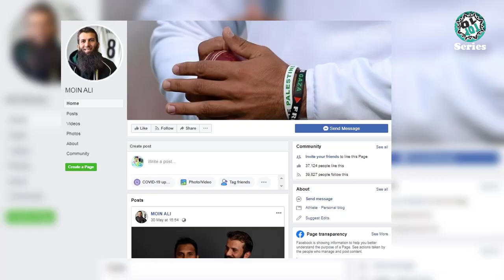Moeen Ali Lifestyle 2022 ★ Moeen Ali ★ Top 10 Series Pro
Moeen Ali is an English cricketer. He has represented England in all formats of cricket.

Moeen Ali is an all-rounder. He is a left-handed batsman and right-arm off-spinner. His off-spin is marked by a strongly spun off-break and a well-concealed arm ball. He played county cricket for Worcestershire County Cricket Club. He was named one of the Cricketers of the Year in the 2015 Wisden Cricketers' Almanack. Moeen Ali was part of the England squad that won the 2019 ICC Cricket World Cup.

In this video, we have included Moeen Ali's lifestyle, biography, family, annual income, net worth, girlfriends, car collection, and favorite things also. So, Enjoy!!!

Title - Moeen Ali Lifestyle 2022 ★ Moeen Ali ★ Top 10 Series Pro